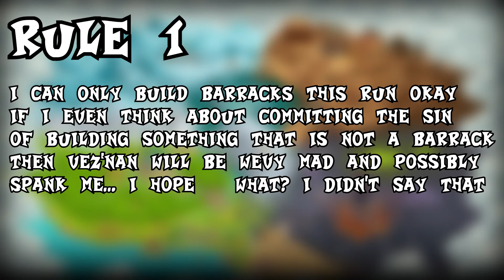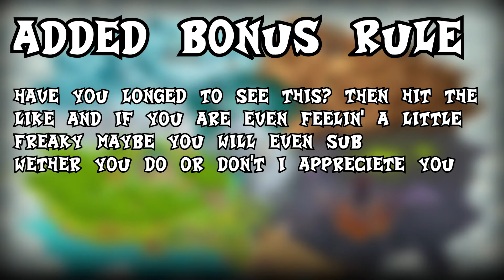Can You Beat Kingdom Rush Vengeance With Only Barracks?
Now that Kingdom Rush Vengeance is out on pc, I can really start to limit test it, we all know that this games variety in towers and tower classes, is what makes it so fun, but can you beat Kingdom Rush Vengeance with only barracks? Well ready up boys, because today we dig ourselves in hole, that we can't get up from. To make sure it wasn’t too easy, I made some rules, such as: only basic heroes, only basic towers/barracks, and we are going to play on veteran. Will flying enemies make this impossible? Will Bolgur be a giant cockblocker, and end my rampage? We are about to find out!

With Kingdom Rush Vengeance being out on steam for a few weeks now, I thought it only would be appropriate to attempt the manliest challenge, one I am sure any chad has thought about doing when playing these games, but not dared attempting. This is where I come in, a handsome and delusional young lad ready to waste precious time and braincells in the name of science. Today we ask the question: Can you beat Kingdom Rush Vengance with only Barracks? Surely a game centered around strategically planning out your every move, can’t be beaten by backseat gaming so much that you spam the supporting tower everywhere, well let’s find out.
For this one we are going to start a fresh game. Now I have always longed to see what was under that shade of Vez’nans, however I think he took shade too literal, when I was hit with an even better sight. God damn his body with dadly features was perfect, beautifully figured and ready to fuck, however Vez’nan had more important business to attend to, but my simping and insistence got me appointed to his first general in command, of his pay slaves, while I don’t know why he would do such a thing, since my strategic ability was equivalent to 11 year old me playing the 2011 debut for the first time, but I wasn’t complaining. To begin this erotic conquest, we first had to purge his hometown from the sinners. Technically I failed the challenge already, as this game babysits and forces you to build an archer tower, but this is just the tutorial level and it’s not even considered part of the main campaign, maybe this was a warning from the developers to protect me from self-harm, but I was not going to let this get in the way of my patriotic beliefs, and in my heart, I am sure that this is how the absolute legends at Ironhide headquarters, imagined this game to be played. With this level finished without a hassle, and the mancave saved, I now had an ego that rivaled the Himalayas, and was ready to go, so let’s quickly establish some rules.
Rule 1
The only towers I can build are Barracks, if I even lay a brick down for something that is not a barrack, I will immediately be disqualified, and Vez’nan will strip me from my ranks.
Rule 2
No premium heroes or towers will be allowed this run, as that would make things to easy. These 3 heroes and towers will therefore be the only ones I can use.
Rule 3
If it was not obvious how completely out of my mind I am, then we are going to be playing on Veteran, as Impossible is probably literally impossible with these dumb founded rules.
Rule 4
When I say completing the game, I mean beating the main campaign, the extra stages however? Well I may be an idiot, but I’m not stupid, fuck that. Besides, the credits roll when you defeat King Denas, so after level 16 we will consider it a victory royal.
Added bonus rule
If you end up enjoying this video, then make sure to soul burn that like button, thank you, your looking fine asf today btw.
With barracks having no range, with the exception of the sexual harassers, then flying enemies and possibly bosses are going to be our doom this run, the main objective is to get a hold of the dick punching madness that is these elves, however we first unlock them in the third act of the game, meaning that, we are in, for a menu of a hot spanking special, with extra pain, and a diet coke, thrown on top.